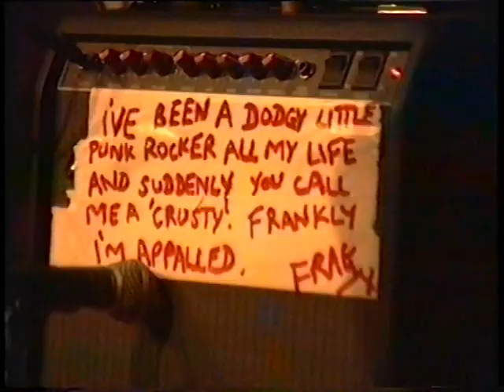The Sea - Leeds Duchess Of York 25.3.1993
00:00 Hurricane
01:00 Never Return
06:22 Into The Water
11:40 Spiritual Pollution
17:46 Dust
21:44 Instrumental
23:43 A little Irish tune
25:30 Where Do We Go Now?